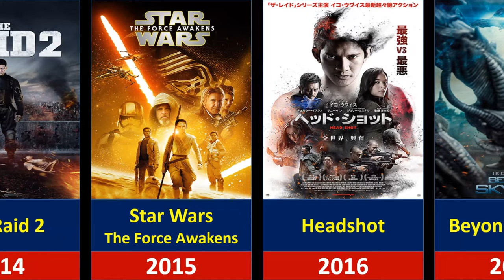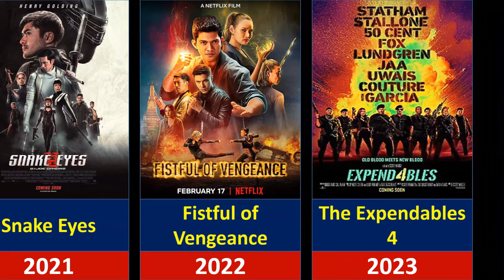Iko Uwais All Movies From 2009 to 2023/ Iko Uwais Movies